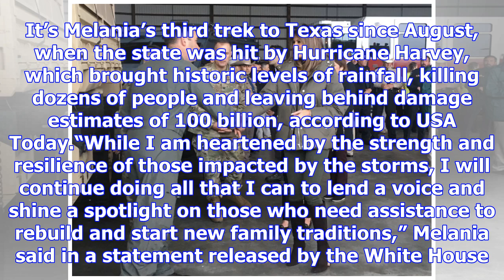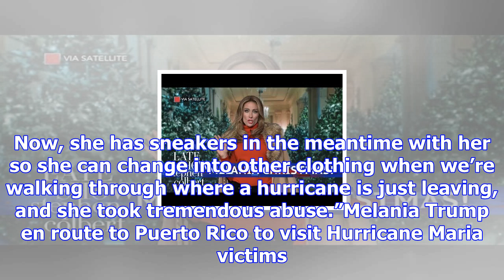Melania trump wears $1,188 puffer coat on third trip to texas after hurricane harvey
Melania Trump may evoke another round of “Storm Stiletto” controversy by wearing spiky black boots t...